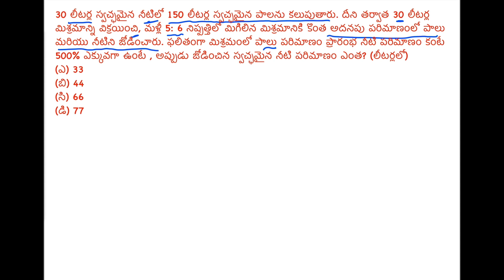MIXTURE AND ALIGATION PART 6 //RRB ALP GROUP D RAILWAY GDCE//SSC CHSL CGL MTS//TSPSC DAO GROUP 4//